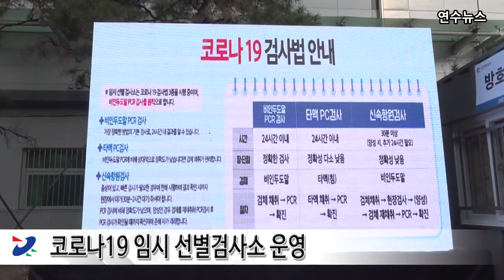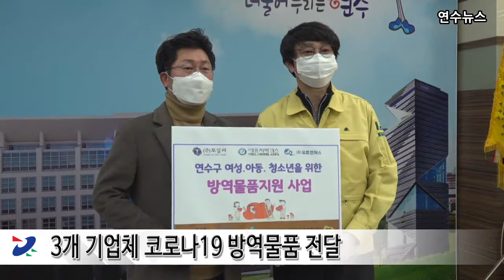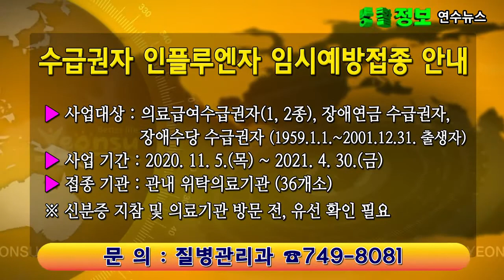2020년 12월 4주차 연수뉴스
다양한 정보를 전해드리는 12월 넷째 주 연수뉴스입니다.

[뉴스 1 : 코로나19 임시 선별검사소 운영]
연수구는 무증상 또는 경증의 감염원을 선제적으로 발견해
코로나19의 지역확산을 방지하기 위해
원인재역과 테크노파크역에 임시선별검사소를 설치했습니다.

임시선별검사소는 원인재역 4번 출구 광장과 테크노파크역에 설치되었으며, 오전 9시부터 오후 6시까지 검사 받으실 수 있고,
1월 3일까지 운영 예정이나 상황에 따라 연장될 수 있습니다.

증상유무에 관계없이 외국인을 포함해 원하는 시민 누구나
익명으로 무료 검사를 받을 수 있고,
검사법은 가장 정확한 기본 검사인 비인두도말 PCR 검사를 원칙으로 하며, 증상이 있고 빠른 결과가 필요한 경우에 한해
신속항원검사를 시행합니다.

보건소관계자는 “지역사회 무증상 감염자를 조기 발견하고
소중한 가족과 친구, 동료들의 건강을 지킬 수 있도록
검사에 적극 동참해 달라”고 말했습니다.

[뉴스 2 : 송도 가나안교회, 사랑의 후원금 전달]
연수구는 지난 17일, 송도 가나안교회로부터
인천 사회복지공동모금회를 통한 사랑의 후원금 천만 원을 기탁받았습니다.

연수구 송도동에 위치한 송도 가나안교회는 지난 3월에도 지역사회에
따뜻한 사랑을 나누기 위해 천만 원을 기탁한 바 있습니다.

전달식에 참석한 관계자는 “소외된 이웃들에게 희망과 기쁨을 줄 수 있는
뜻깊은 곳에 쓰여졌으면 한다”고 전했고, 이에 연수구 관계자는
“소질이 있으나 가정형편이 어려운 저소득층 영재 육성을 위한
키다리아저씨 사업의 재원으로 감사히 사용하겠다”고 전했습니다.

[뉴스 3 : 어린이 급식관리지원센터 위탁운영 협약 체결]
연수구와 경인여자대학교 산학협력단이 ‘연수구 어린이 급식관리지원센터’
위탁운영 협약을 체결했습니다.

이번 협약으로 경인여자대학교 산학협력단은 2021년 1월 1일부터
2023년도 12월 31일까지 3년간
연수구 어린이 급식관리지원센터를 운영하게 됩니다.

연수구 어린이 급식관리지원센터는 영양사가 고용되지 않은
관내 소규모 어린이 급식관리 시설에 대한
순회 방문지도 및 컨설팅 활동, 연령별 맞춤형 레시피 개발 등
어린이 급식소 위생 관리 지원 활동을 하고 있습니다.

연수구 관계자는 “수요자 중심의 맞춤형 교육과 지역주민과 상생하는
프로그램 확대 운영으로 어린이 급식관리 지원센터의 기능을
더욱 강화할 것”이라고 밝혔습니다.

[뉴스 4 : 3개 기업체 코로나19 방역물품 전달]
연수구 건강가정·다문화 가족지원센터는 지난 24일 주식회사 토일러,
에프지아크스, 오투엔에스 등 3개 기업으로부터 \코로나19 방역 후원물품을 전달 받았습니다.

이번에 전달 받은 방역물품은 손세정제 500개, 친환경 살균소독제 800개,
은나노마스크 388장 등 친환경제품으로 천700만원 상당에 해당합니다.

후원물품은 코로나19로 인해 양육공백이 발생한 가정에 파견을 나가
아이 돌봄에 힘쓰는 연수구 소속 아이돌보미 139명과 청소년,
아동이 이용하는 23개 시설에 지급할 예정입니다.

연수구 관계자는 “겨울철 한파, 코로나19 등 모두가 힘든 상황에서
후원물품을 전달해주신 3개 기업에 감사드리며
연수구도 구민들의 건강과 안전을 위해 방역수칙을 철저히 준수하는 등
최선을 다하겠다.”고 전했습니다.

[공지사항 1 : 코로나19 임시 선별진료소 추가 운영]
코로나19 임시 선별진료소를 추가 운영합니다.

기존 수인분당선 원인재역 남광장과 더불어 추가로
연수구 테크노파크역 인근에서 운영하며, 무료로 누구나 검사받으실 수
있습니다.

오전 9시부터 오후 6시까지 평일 주말 휴일에 관계없이 검사하실 수 있으니
많은 이용 바랍니다.

자세한 사항은 연수구보건소로 문의하시기 바랍니다.

[공지사항 2 : 수급권자 인플루엔자 임시예방접종 안내]
수급권자 인플루엔자 임시예방접종을 실시합니다.

의료급여수급권자 1,2종 , 장애연금 수급권자,
장애수당 수급권자에 해당하는 사람이 대상이며,
2021년 4월 30일까지 관내 위탁의료기관 36개소에서 진행됩니다.

의료기관에 방문하시기 전에는 유선 확인이 필요하며 신분증을
지참해주시기 바랍니다.

자세한 사항은 연수구보건소 질병관리과로 문의하시기 바랍니다.

[Closing]
코로나19로 모두가 지치는 한해였습니다.
하지만 그만큼 일상의 소중함과 주변의 감사함도
절실히 느낄 수 있었는데요.

2020년 마무리까지 조금 더 인내하고, 서로를 배려하는 시간이
되어야겠습니다.
몸은 떨어져있어도 마음만은 멀어지지 않는 따뜻한 연말 보내시기 바랍니다.